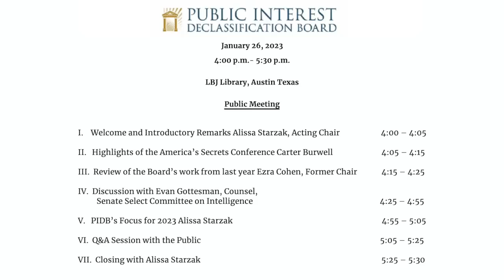Public Interest Declassification Board Meeting, January 26, 2023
January 26, 2023 4:00 p.m. - 5:30 p.m.
LBJ Library, Austin, Texas Public Meeting

I. Welcome and Introductory Remarks Alissa Starzak, Acting Chair                                       4:00 – 4:05

II. Highlights of the America’s Secrets Conference Carter Burwell                                         4:05 – 4:15

III. Review of the Board’s work from last year Ezra Cohen, Former Chair                               4:15 – 4:25

IV. Discussion with Evan Gottesman, Counsel, Senate Select Committee on Intelligence  4:25 – 4:55

V. PIDB’s Focus for 2023 Alissa Starzak                                                                                       4:55 – 5:05

VI. Q&A Session with the Public                                                                                                    5:05 – 5:25

VI. Closing with Alissa Starzak                                                                                                       5:25 – 5:30